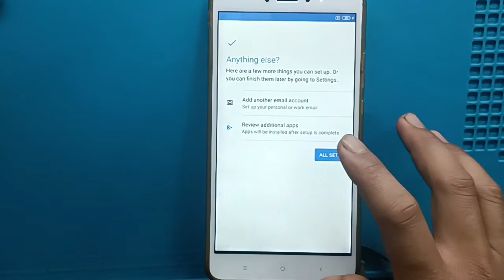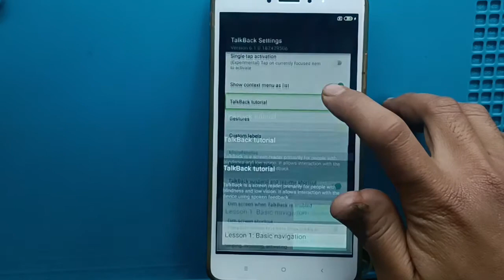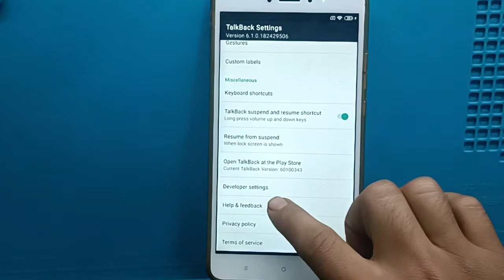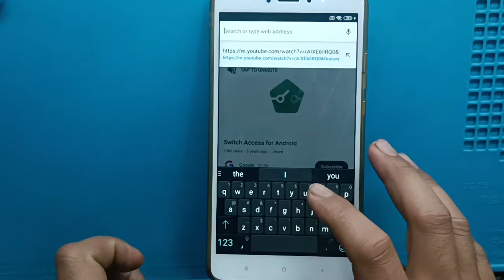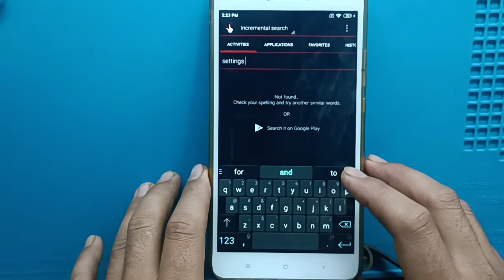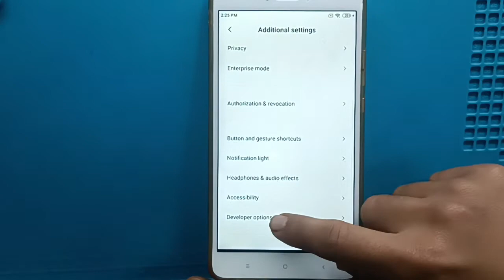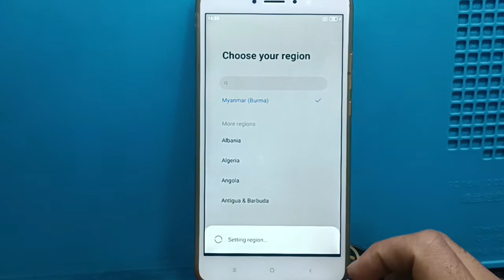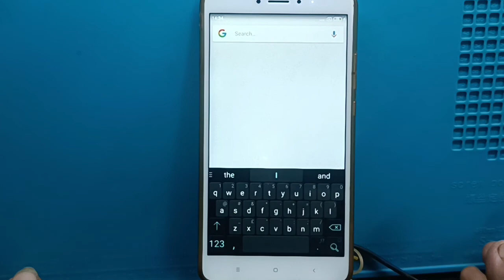Mi max 2 frp bypass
ဖုန်းပြုပြင်နည်း ပညာများ